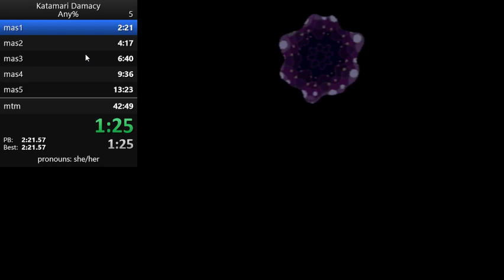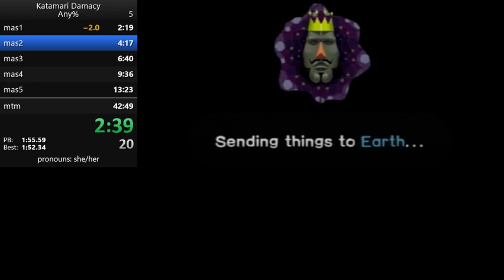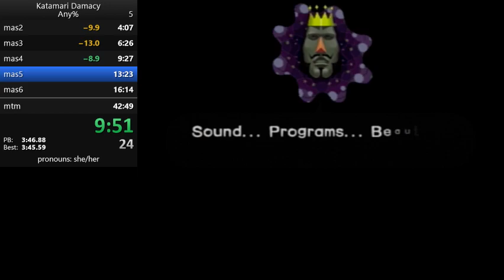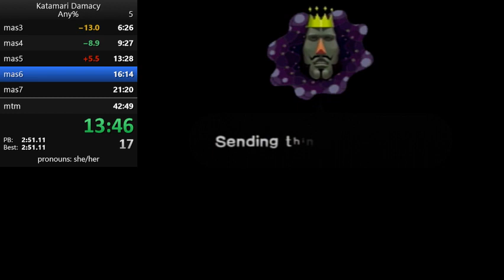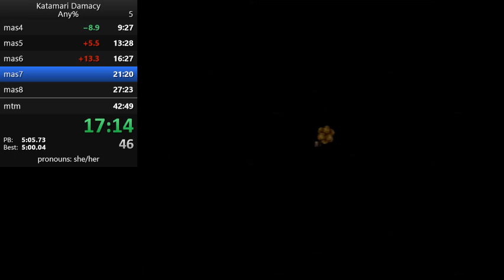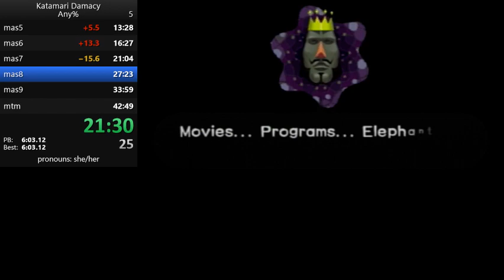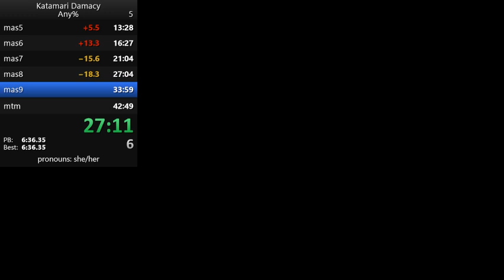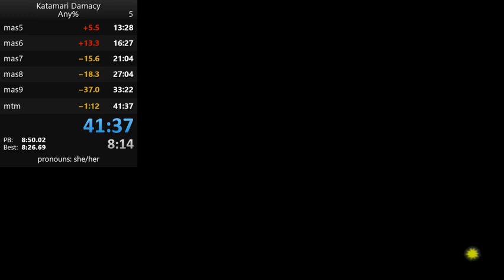Katamari Damacy any% in 41:37